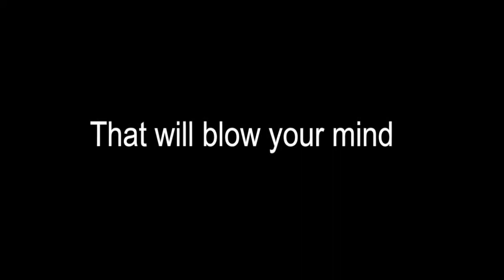The Necklace Trailer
WAYSIU KOH FILM PRODUCTION

WAYSIU KOH AS THE DIRECTOR
FERDINAN MARTIN TASLIM AS A ASSISTANT